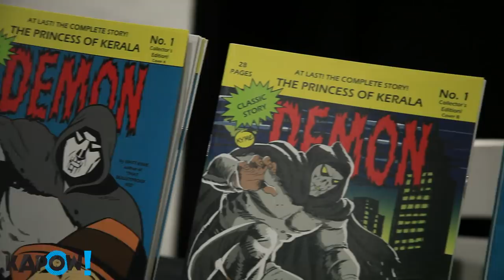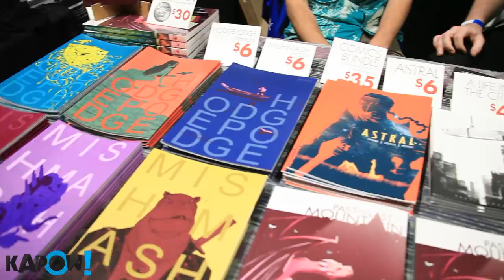OZ Comic Con 2017 Highlights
Highlights from OZ Comic Con Sydney ICC Darling Harbour.